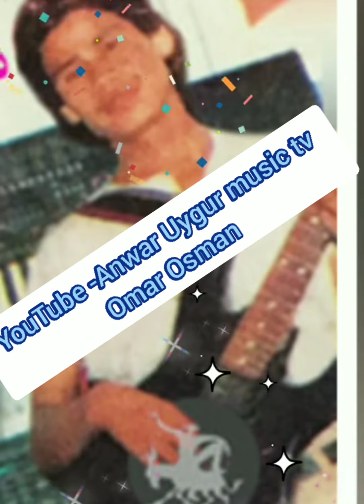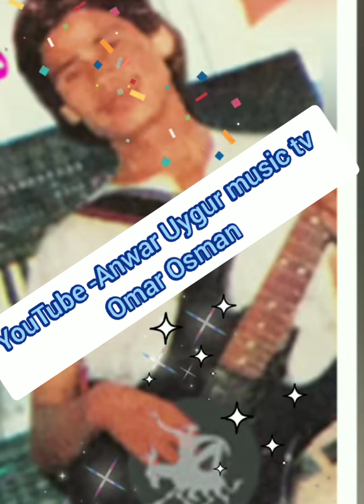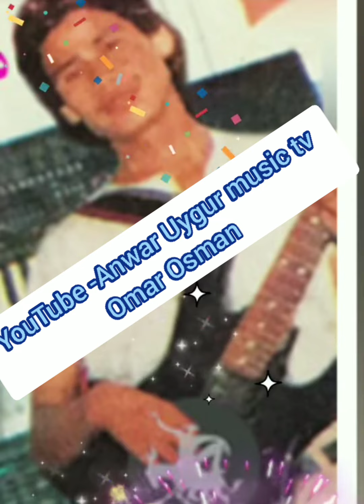ئۆمەر ئوسمان & Uyghur nahxiqi -omar Osman & Uyghur song & Uyghur music